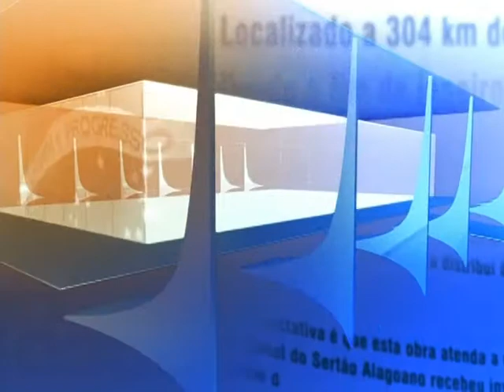Direto do Planalto - 17 de setembro